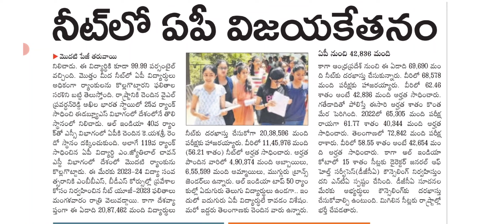NEET UG 2023 results information in telugu